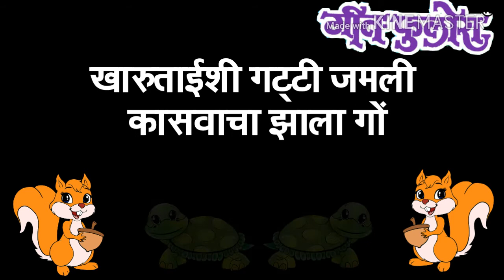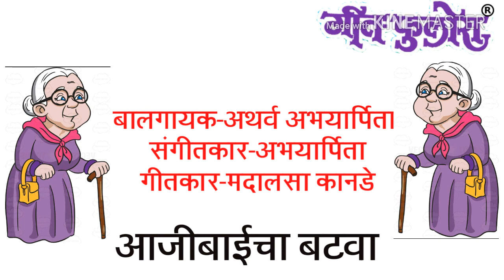आकाशवाणी:-आजीबाईचा बटवा, मालिका शीर्षकगीत Tital Song Aajibaica Batava AIR